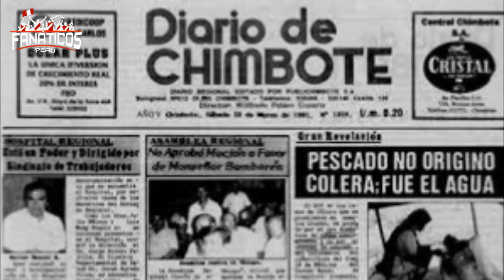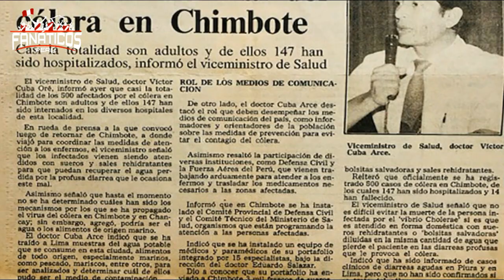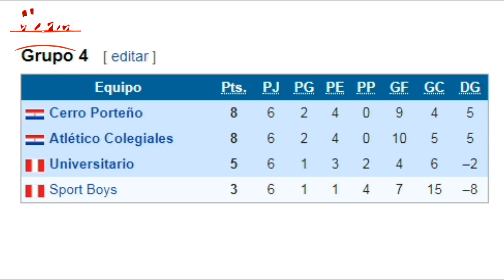La vez que el FÚTBOL PERUANO ⚽️🇵🇪 no se detuvo a pesar de la EPIDEMIA del CÓLERA 🦠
El año de 1991 fue una pesadilla para todos los peruanos, de sufrir con los ataques de Sendero Luminoso y pasar de la hiperinflación del gobierno de Alan García al ‘paquetazo’ de Alberto Fujimori. Se desató una enfermedad colosal, llamado el cólera. Esta enfermedad termino infectando a trescientas mil personas y casi tres mil perdieron la vida. ¿Quieres saber que paso con el fútbol peruano en ese año?, quedate a ver el video para que sepas más de esta historia.

©️ FANÁTICOS PERÚ - 2020